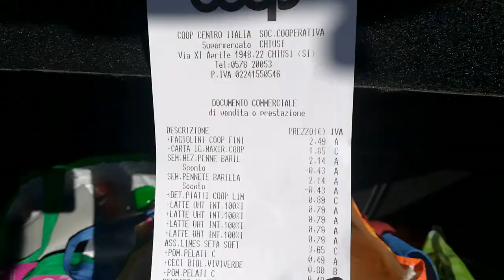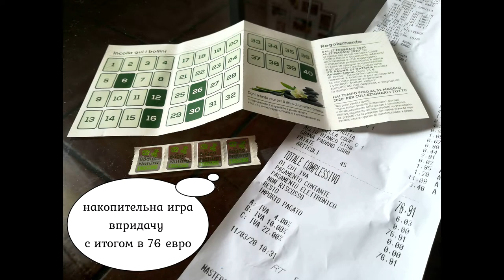Коронавирус в Италии. Правила для всех. Супермаркет.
Новости о коронавирусе обновляются ежедневно и распространяются молниеносно посредством СМИ и сарафанного радио. Я не имею дома телевизова, но зато могу наблюдать ситуацию своими глазами. Её же увидите и вы.
Сегодня я прервые за период карантина выхожу в магазин за продуктами и средствами бытовой химии. Интересно, что поменялось за несколько дней строгого режима в обстановке и поведении людей. Посмотрим заодно и мой чек на базовую корзину товаров.